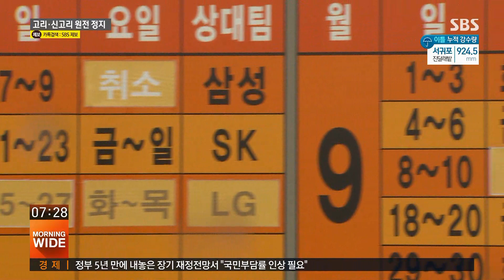한숨 돌린 프로야구…확진 선수 접촉자 전원 음성 판정 / SBS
프로야구계를 뒤흔든 코로나19 감염 사태는 다행히 더 커지지 않고 있습니다.
확진자 판정을 받은 선수 2명 외에 추가 확진자는 없는 것으로 확인됐습니다.
한화 구단은 2군 선수단과 관계자 97명이 코로나19 검사를 받았는데, 기존 확진자 2명을 제외한 95명이 음성 판정을 받았다고 발표했습니다.